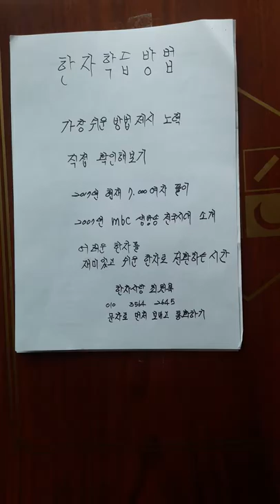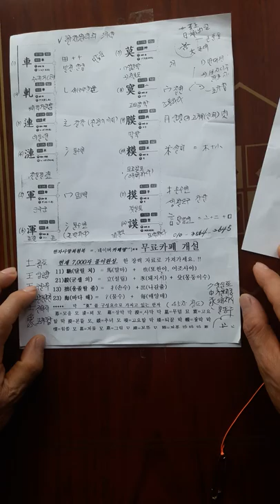한자사랑최원복 파자학습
모든 한자를 분해후 그 글자에 적합하게 결합하기